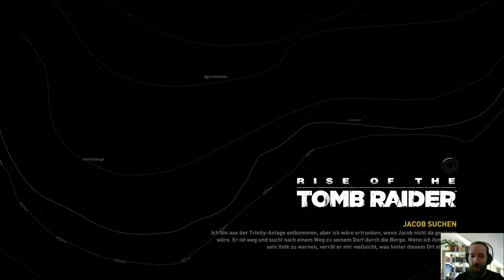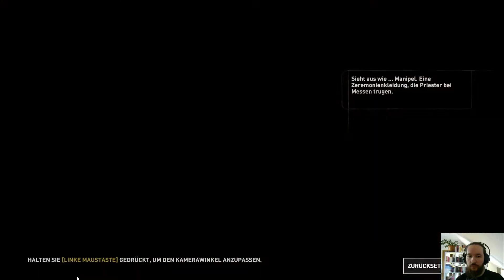Rise of the Tomb Raider + DLC #016 auf Extrem-Überlebender & 100% ~ german PC Let's Play 1080p HD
Willkommen zu einem Von Löher Gameplay bzw Let's Play mit einem weiteren Lara Croft Teil: Rise of the Tomb Rider (auf Extrem-Überlebender [ sehr Schwer / very hard ] )! Natürlich auf deutsch bzw german, PC und ULTRA / HÖCHSTER HD Grafik Einstellungen =) Ich wünsche euch viel Spaß beim zu schauen!

Rise of the Tomb Raider - Blood Ties (DLC) auf 100% • Von Löher Let's Play in [2K] 1440p WQHD QHD HD german

Shadow of the Tomb Raider 💀 Tödliche Obsession (Sehr Schwer) 100% + all DLCs 1080p60 HD / 1440p60 QHD WQHD PC Ultra Let's play german deutsch